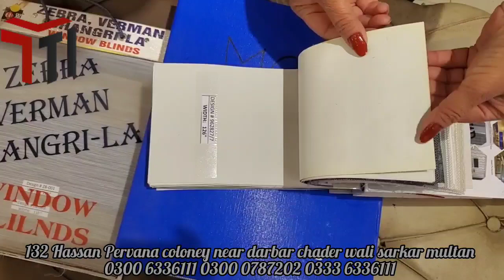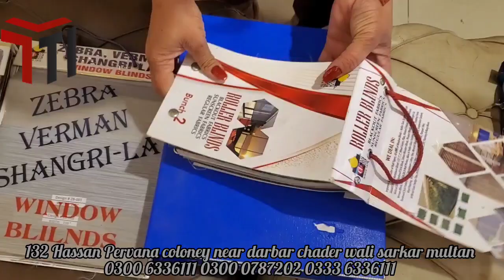Tariq Interiors Multan|| 3D Wallpapers || Window Blinds|| Wooden floor|| Synthetic Artificial Grass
Collection of all interior products
Creating an interior space with wallpaper that mimics a wooden floor, artificial grass, and blinds combines elements that offer a unique and diverse aesthetic. Here's a description of each element and how they can contribute to the overall design:
Appearance: The wooden floor wallpaper recreates the natural beauty of wood, complete with realistic grain patterns, knots, and a range of wood tones. It brings warmth and a touch of nature to the room.
This type of wallpaper allows you to enjoy the look of hardwood flooring without the associated cost and installation complexities. It's a versatile choice for various interior styles, from classic to contemporary.
Artificial Grass:
Artificial grass introduces a refreshing and unexpected element to the interior. The vibrant green color and soft texture evoke a sense of the outdoors, creating a connection with nature.
 Artificial grass is often used in unconventional ways, such as on accent walls, rugs, or even as a unique ceiling treatment. It adds a playful and dynamic aspect to the space.
Unlike real grass, artificial grass requires minimal maintenance, making it a practical choice for indoor applications. It can be easily cleaned and provides a consistent appearance.
 Blinds offer control over natural light and privacy. Depending on the material and style, they can contribute to the overall aesthetic of the space while serving a practical purpose.
 Blinds come in various materials, such as bamboo, wood, or fabric. Choosing a material that complements the wooden floor wallpaper and artificial grass adds cohesion to the design.
Color Palette: Ensure a cohesive color palette by selecting wallpaper, artificial grass, and blinds that complement each other. Consider natural tones like browns and greens for a harmonious look.
Balance: Achieve a balanced visual appeal by distributing the elements strategically. For example, use the wooden floor wallpaper on the lower part of the walls, artificial grass as a rug or wall accent, and blinds on windows.
Overall Ambiance:
Natural and Inviting: The combination of wooden floor wallpaper, artificial grass, and blinds creates a space that feels natural, inviting, and a bit whimsical. It can evoke a sense of being outdoors while enjoying the comfort of an interior setting.
This eclectic mix of elements allows for a creative and personalized interior design. When executed thoughtfully, the combination of wooden floor wallpaper, artificial grass, and blinds can result in a space that is visually intriguing, comfortable, and aligned with a nature-inspired aesthetic.
Tariq Interiors Multan
3D Wallpaper
window blinds
wooden floor
synthetic artificial grass